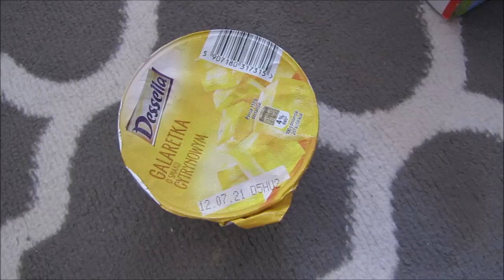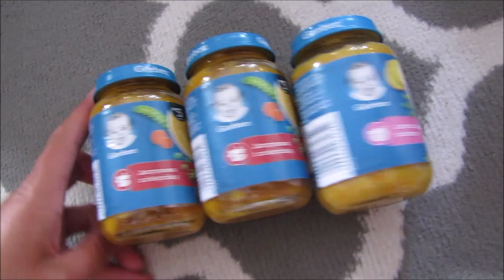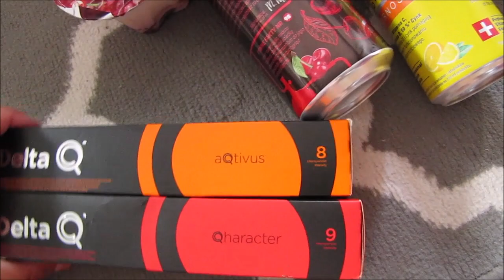BIEDRONKOWE ZAKUPY | BASEN DLA DZIECKA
Witam Wszystkich Bardzo Serdecznie w Nowym Filmiku!
Zapraszam do oglądania :)
Buziaki!
Ala